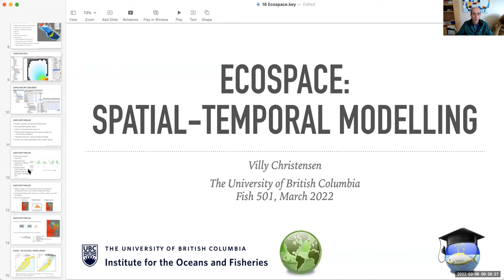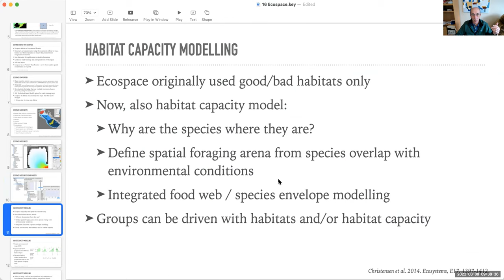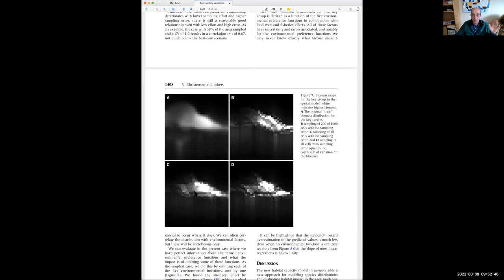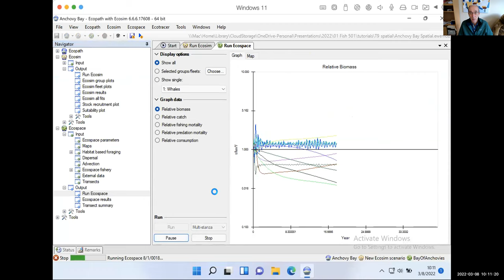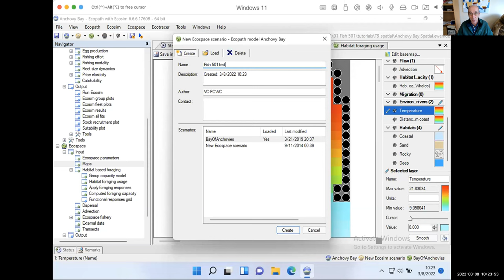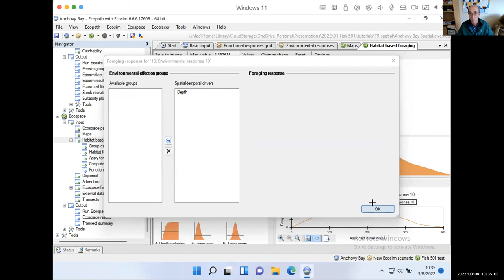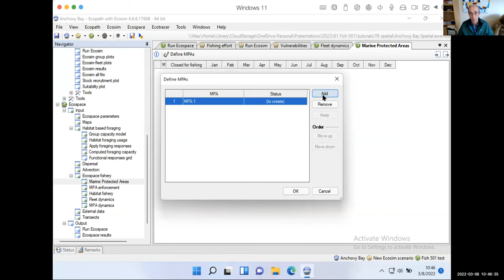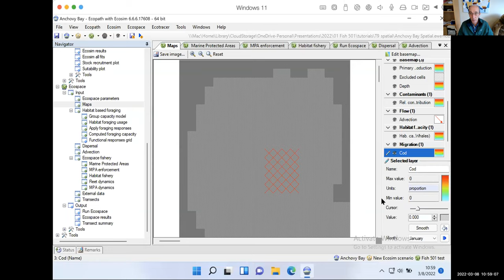Fish 501 #31 - Discussion about Ecospace modelling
This session of the 2022 Fish501 follow-up discusses several aspects related to Ecospace modelling.

Fish 501 is an annual marine ecosystem modelling graduate course at the University of British Columbia, focused on how the EwE modelling framework can be used to address scientific and policy questions related to food web modelling.

Instructors: Villy Christensen, Carl Walters
Post-production, tech support and last-minute panic: Jeroen Steenbeek

0:00:00 Welcome
0:01:30 Discussion - what travels from Ecosim to Ecospace?
0:15:15 Discussion - can you aggregate species functional responses to a functional group?
0:19:30 Discussion - importance of dispersal vs MPAs
0:28:00 Discussion veers into the Habitat Foraging Capacity Model
0:36:40 Discussion about spatial model validation
0:53:11 Exploring the Ecospace module in EwE